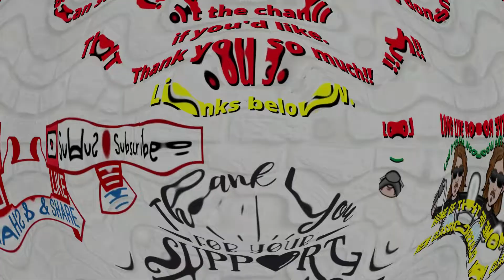🎵 Flute!! - Jethro Tull - The Zealot Gene - New 2022 Rock - REACTION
Welcome to Long Live Rock!

​Home of The New Wave of Classic Rock n Roll and New Music of all kinds!

These are my reactions and reviews to the new wave of rock n roll from classic rock artists from the past, and new classic rock artists from the year 2000 to the now. Plus other great new music I think is cool and far out and has groove, and everyone might like.

And who knows maybe a surprise or three with some great (IMO) rare classic rock tunes from before Y2K ;)

This is my musical reaction, breakdown, and commentary analysis of the song and video. It is intended to expose this song and its artist to a wider audience.

If you find any of my reactions and reviews restricted, censored, or blocked, please find my content plus exclusives, early releases. polls and more on: